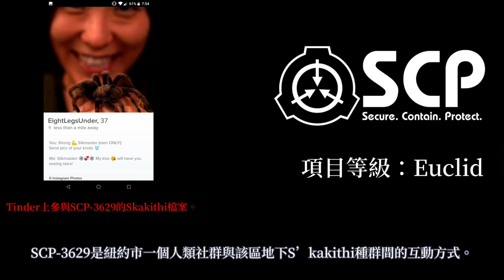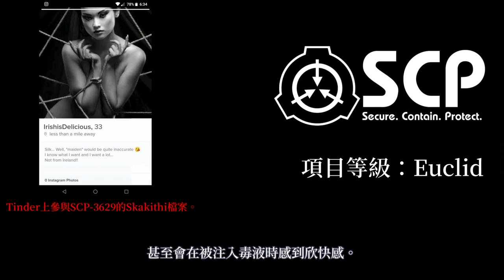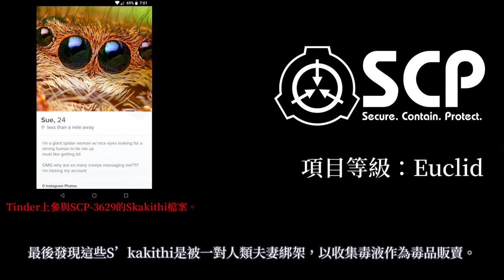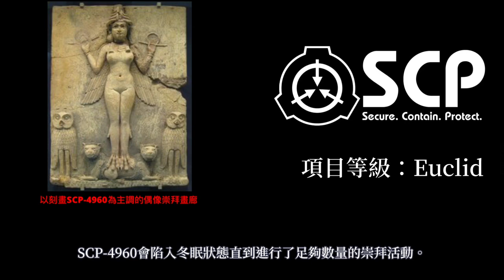SCP基金會中10個"糟 糕"的SCP (071, 297, 4269, 3883, 3236, 3629, 1805, 497-JP, 166, 4960)